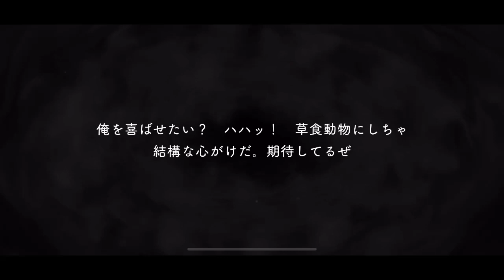【ツイステ】SSR おめかしバースデー レオナ CV:梅原裕一郎 召喚・グルーヴィー演出・ボイス集 -TWISTED WONDERLAND Leona Japanese Voice Lines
ツイステッドワンダーランドSSRおめかしバースデー レオナ･キングスカラーのカード専用ボイス集です。